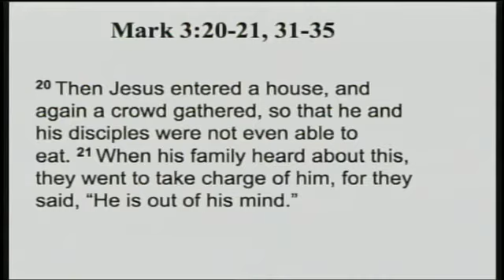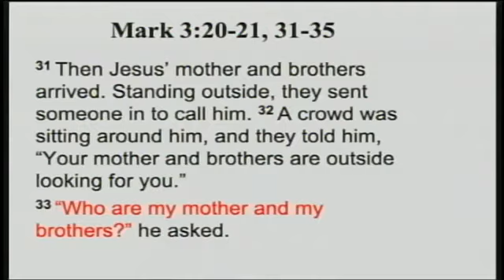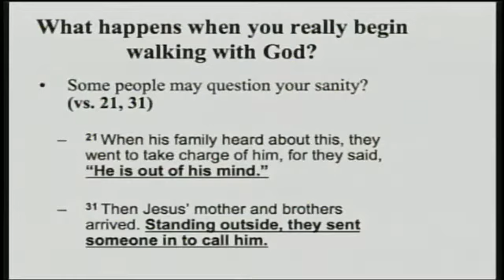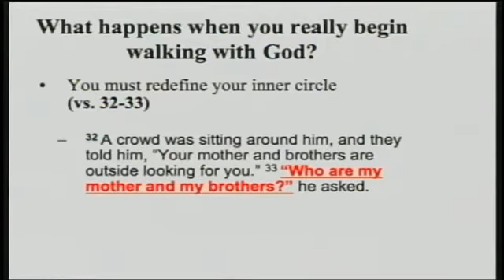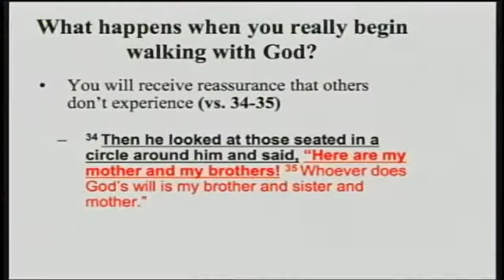Who's With Me? Part II (Mar 29, 2015) - Pastor Brian J. Edmonds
Brian James Edmonds,
M. Div. Senior Pastor

Macedonia Church of Pittsburgh
2225 Bedford Avenue